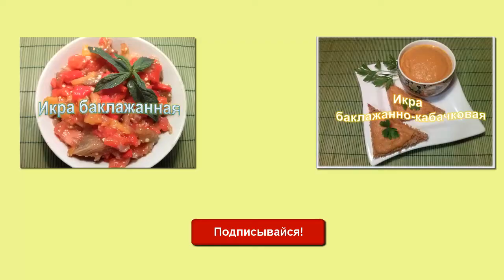Грибная икра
Грибная икра, несмотря на ее название, может употребляться не только для приготовления бутербродов, тарталеток и канапе. Мой канал; Ее можно использовать как домашний полуфабрикат для супов-пюре или различных грибных соусов.
Икра хорошо сохранится пару недель в холодильнике в плотно закрытой чистой емкости,
Если заготавливаете большой объем грибной икры — порционно расфасуйте ее в герметичные пакеты и заморозьте. В морозильнике ее можно сохранять 4 месяца. Если все-таки беспокоитесь – перед  употреблением икру лучше потушить 40 мин. на слабом огне.
Рецепт:                                                                                                                                                                   Грибы 500 грамм; лук 1-2 штуки; морковь 1 штука; чеснок 3-5 зубков; помидор1-2 штуки; растительное  масло для тушения 2-3 ст. ложки; уксус 9%- 1 ст. лодка; специи по вкусу.
Приготовление:                                                                                                                                                 Помидоры очистить от кожуры, все  подготовленные продукты порезать  кубиком среднего размера. В глубокий сотейник или кастрюлю вливаем растительное масло, всыпаем порезанные подготовленные грибы, морковь, помидоры, лук, накрываем крышкой и ставим тушиться на средний огонь, постоянно помешивая  до готовности.  Готовую смесь перекручиваем через  мясорубку,  добавляя  постепенно дольки чеснока.  В самом конце добавляем специи:  соль, молотый чёрный, красный, душистый перцы и пробуем на вкус, специй добавляем  по вкусу и  всё перемешиваем ещё раз. Готовую икру  распределяем  по баночкам и  ставим в холодильник.
Приятного аппетита!